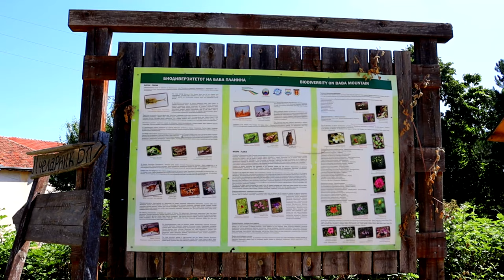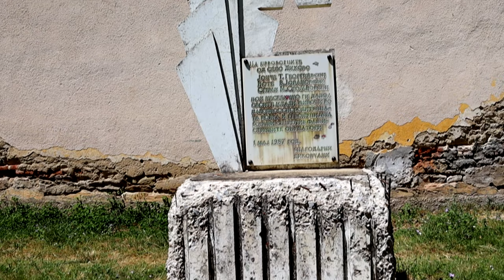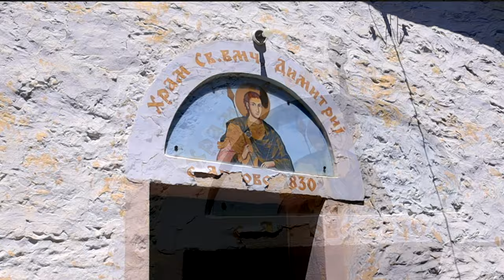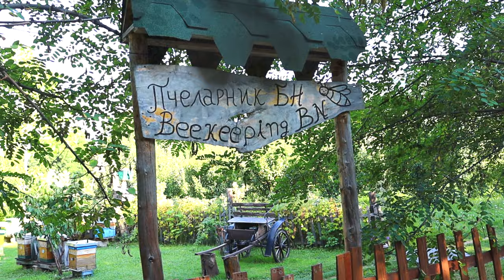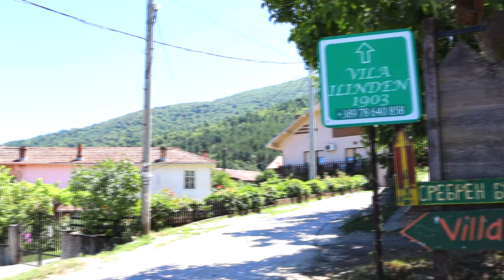Village Dihovo | Bitola | Beautiful village under Pelister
✔️ Video about Village Dihovo | Bitola | Beautiful village under Pelister

✅ About us:

✔️ MACEDONIA is positioned in Balkan Peninsula, making it a bridge that connects the West and the East for centuries.
Macedonia is rightly said to be the heart of the Balkans.
Our goal is to promote its beauties

✅ Our moto:
What you can't imagine, you can Discover

👍 Enjoy our travelogues